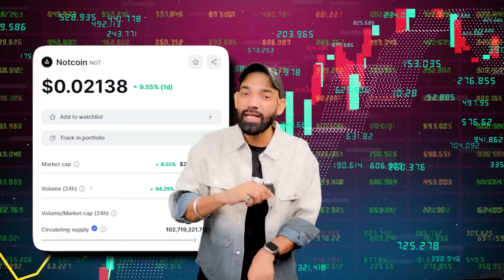NOTCOIN Price Prediction 2024/2025 | Notcoin latest news today | Ton Coin Latest update